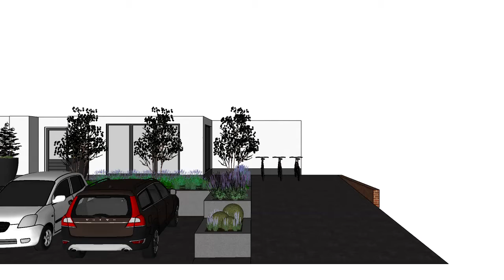1211 | De Groot Hoveniers |3D Ontwerp | Voortuin Millingen aan de Rijn